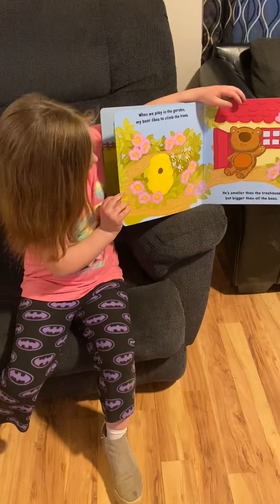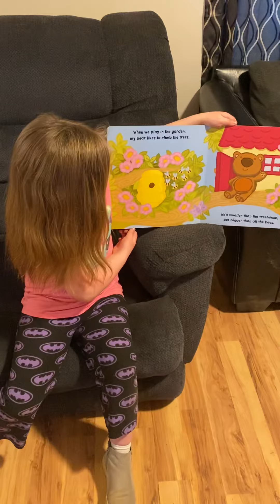Story time with ember part 2